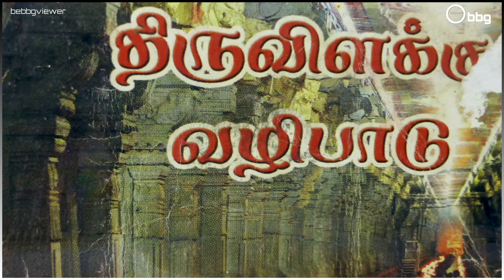koil Kodai VLOG 2021 | Kavalkinaru Puthoor Mutharamman Koil | bbg | bebbgviewer | The Jaz